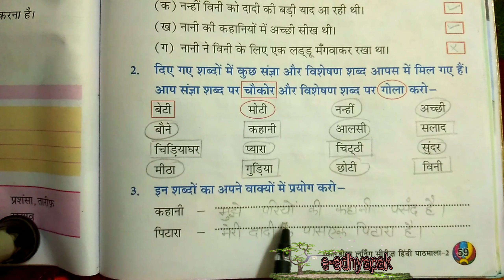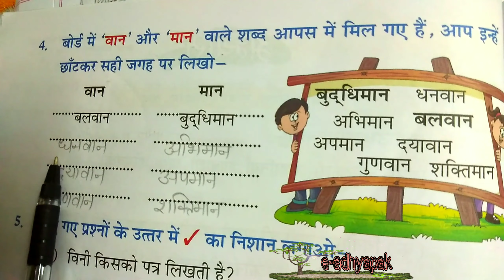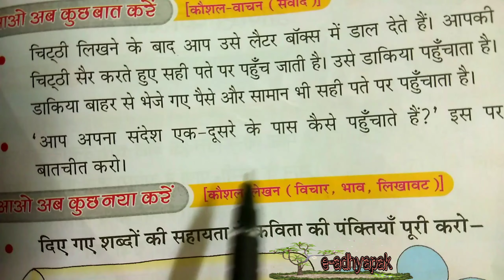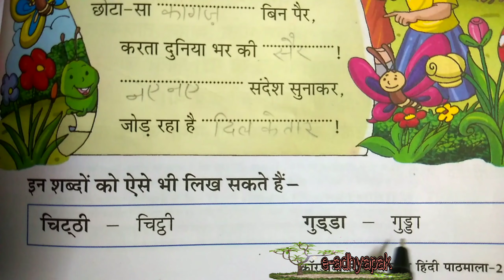नन्हीं वीनी ने लिखी नानी को चिट्ठी (अभ्यास) /class-2 lesson-11hindi/uchi Udan2hindi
CBSE-Grade2
subject -hindi
chapter - Nanhi vini ne likhe